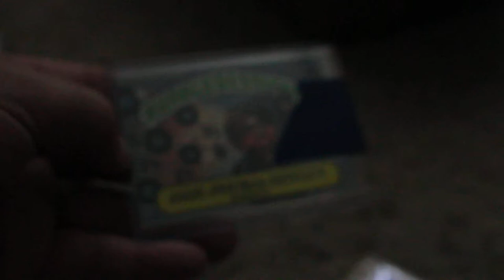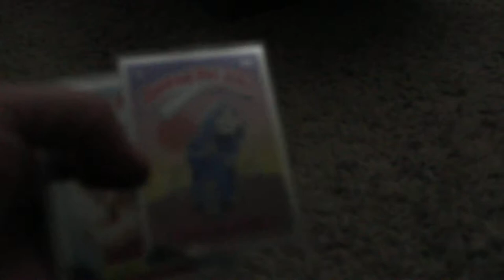Custom Garbage Pail Kids, Fan Sets QUARENTINE FODDER